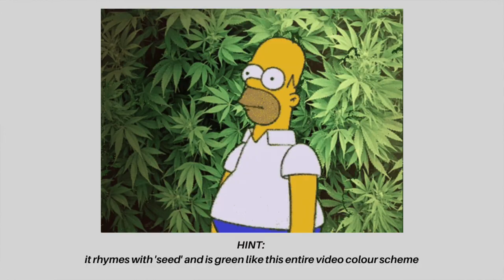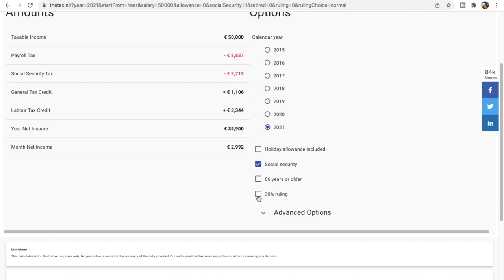MY BIGGEST MISTAKES | Moving to Amsterdam - Netherlands as an Australian expat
Everyone makes mistakes, especially when you do something as big as moving abroad. I can’t change my past… but I made this video so you can change your future!

TIMESTAMPS:
00:00 Introduction
00:42 Mistake #1
03:48 Mistake #2
06:22 Mistake #3
07:41 Mistake #4
13:00 Mistake #5

⊹ Cost of living in Amsterdam: youtu.be/42NF9B8pqWY
⊹ Public transport and OV-chipkaart explained: youtu.be/qEvwAdzULB0
⊹ How to save money in Amsterdam: youtu.be/5Fv5x9azpQk
⊹ 10 tips when moving to the Netherlands: youtu.be/XDGZmxfGuJg
⊹ How to make friends in Amsterdam: youtu.be/gatRdUbvB5I

ABOUT ME
I'm an Australian expat living in Amsterdam. I moved here with my husband in October 2020, and make videos about my expat life in the Netherlands.